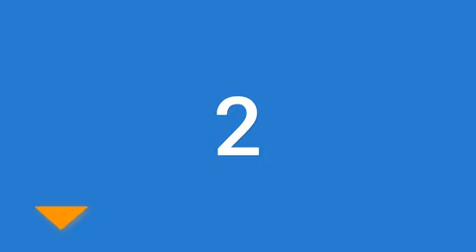Best Drugstore Waterproof Mascaras 2020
Are you looking for the Best Drugstore Waterproof Mascaras We spent time to find out the Best Drugstore Waterproof Mascaras for you and create a review video. In this video review you will find the top products list, what is the feature of these products and why you should buy it.

Here is the list of 5 Best Drugstore Waterproof Mascaras

5. COVERGIRL Lashexact

4. Maybelline New York

3. L'Oreal Paris Voluminous

2. Rimmel Scandaleyes Waterproof

1. Neutrogena Cosmetics Healthy